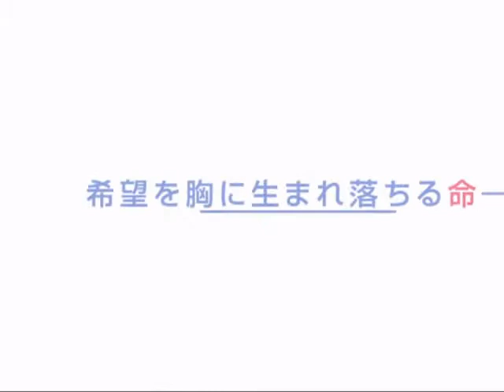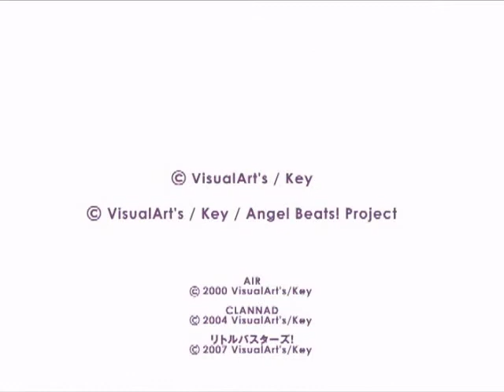Angel-Beat trailer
an action-oriented anime which will (hopefully) include tons of cutely designed girls fighting like mad in some sort of booming afterlife setting. The crew is indeed very promising, including Maeda Jun (who previously fingered his way through PC titles like Clannad, Air or Kannon), while the character design is mastered by Na-Ga, who also worked on Little Busters!.